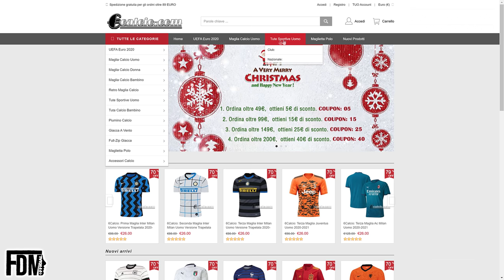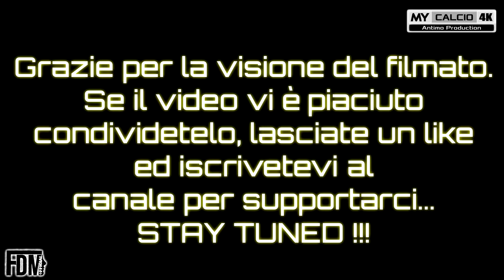INTERVISTA FABIO DI MAURO ▶ OFFERTA DA 6CALCIO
Fabio

Pagamento oltre i 49€, ricevi UNA maglietta GRATIS!
Pagamento oltre gli 89€, SPEDIZIONE GRATUITA!
Pagamento oltre i 139 €, ricevi DUE magliette GRATIS e la SPEDIZIONE GRATUITA!

SUGGERIMENTO IMPORTANTE:

Si prega di indicare le magliette gratuite desiderate nei commenti dell'ordine!
● Il 2021 si apre con un filmato atipico.
Una video intervista a Fabio offerta dal sito cinese, 6Calcio.
Dunque, tre anni dopo (circa) l'ultima apparizione sul Web, il trequartista del Pontedera torna a rispondere a quelle che sono le domande più "gettonate" nell'ultimo periodo.
Con l'auspicio che questo 2021 possa donarci una nuova normalità,
Auguriamo a tutti voi un
Buon Anno! 🥳🎉... e ci si vede sul campo! 💪🏼😉⚽